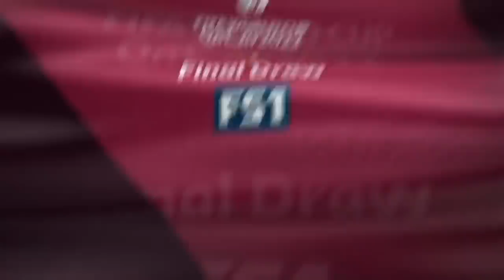2022 FIFA World Cup: Alexi Lalas & Maurice Edu react to USMNT's group draw | FOX Soccer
Maurice Edu and Alexi Lalas give their reaction to the United States group draw. Both love the position that the US is in and say it has a good chance to advance past the group stage.